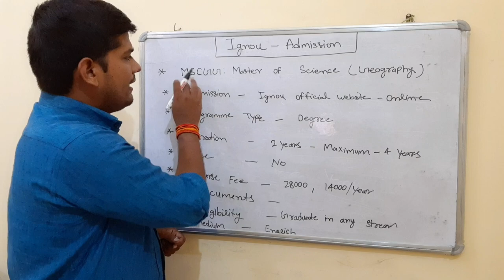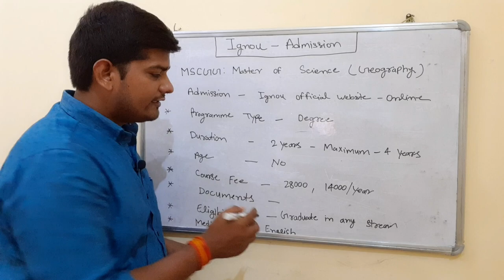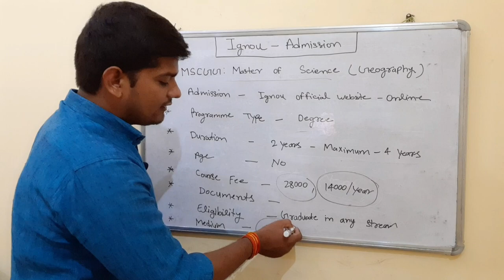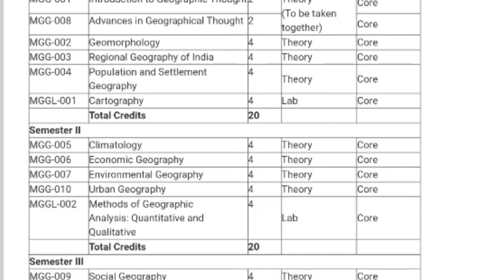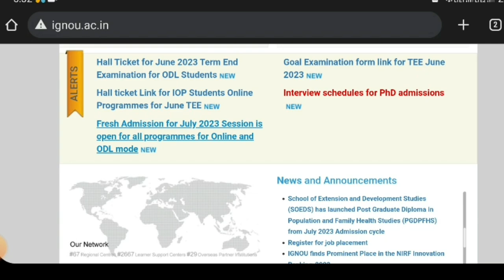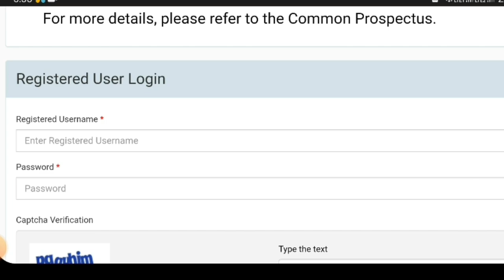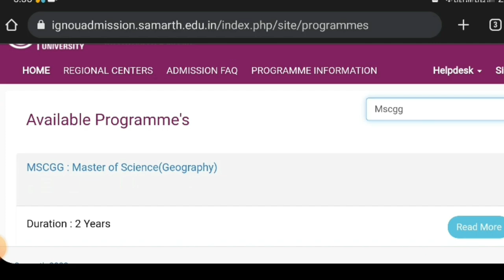Ignou Msc Geography Admission 2023 | Ignou Msc Geography Course Details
Ignou Admission Portal...